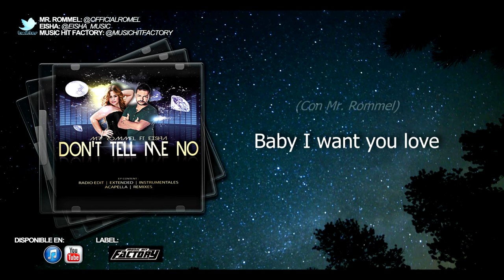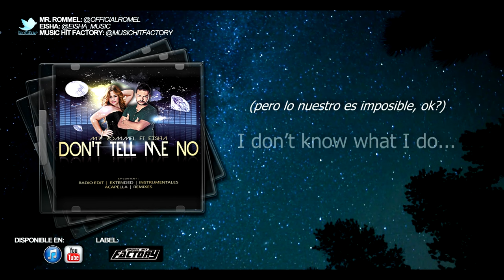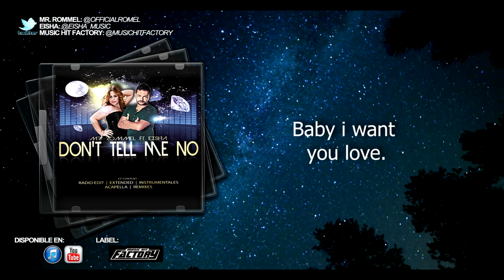Mr Rommel Ft Eisha "Don't Tell Me No" (Video Lyrics)